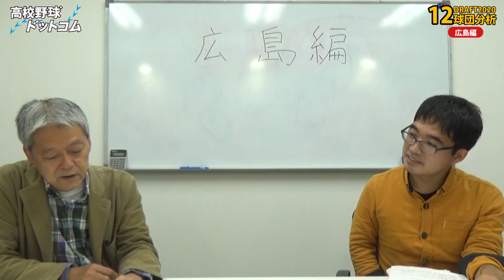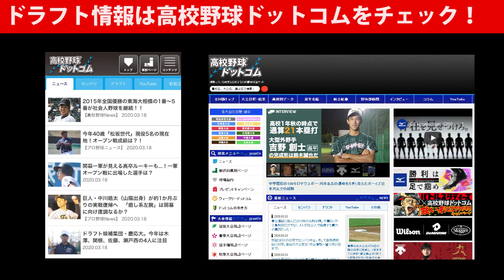「こんな順位にいていいチームではない」今季5位と苦しむ広島の補強ポイントを小関順二さんが語る！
■小関順二さん
 プロ野球のドラフト（新人補強）戦略の重要性に初めて着目し、野球メディアに「ドラフト」というカテゴリーを確立した。ストップウオッチを使った打者走者の各塁走塁、捕手の二塁スローイングなど各種タイムを紹介したのも初めてで、現在は当たり前のように各種メディアで「1.8秒台の強肩捕手」、「一塁到達3.9秒台の俊足」という表現が使われている。